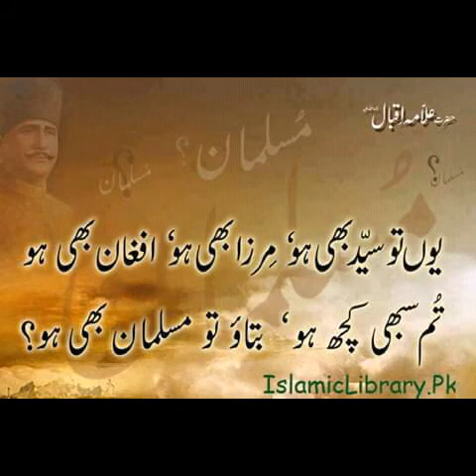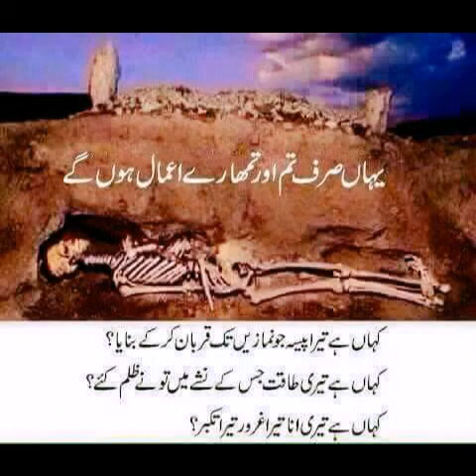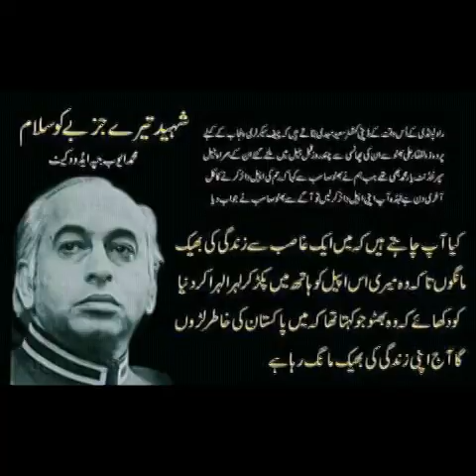piyara paren molvi ali akbar qasmi 03061365778